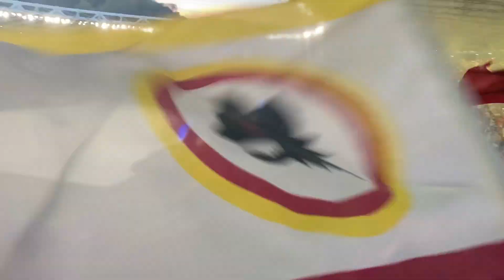Stadio olimpico Siviglia - Roma finale coppa Uefa 31/5/2023 - Curva sud